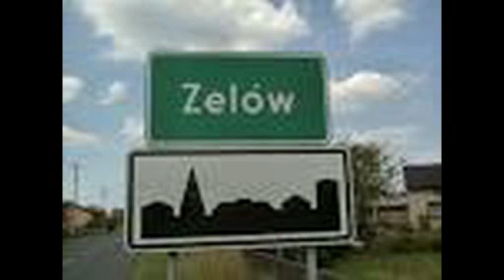Moje Miastko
Słowa ,muzyka i wokal : Waldemar Baranowski